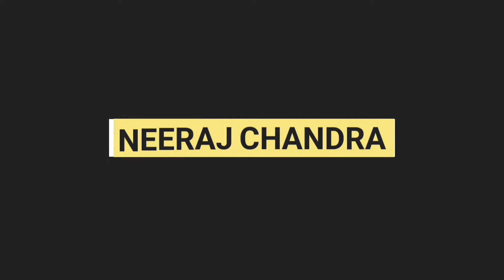Happy republic day 🇮🇳❤